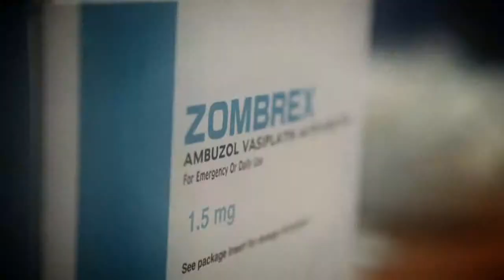1 Tales Of Terror